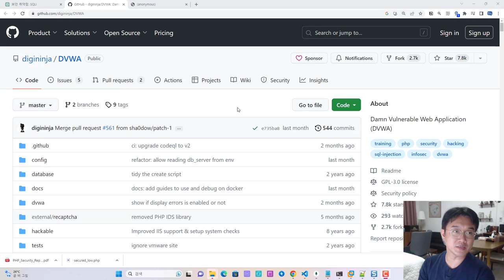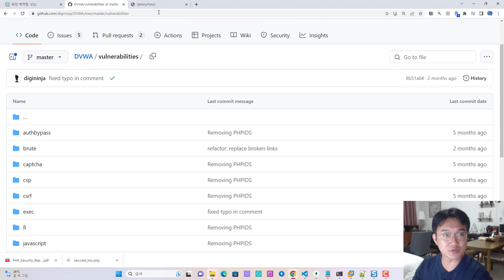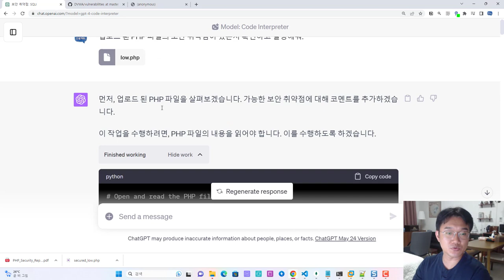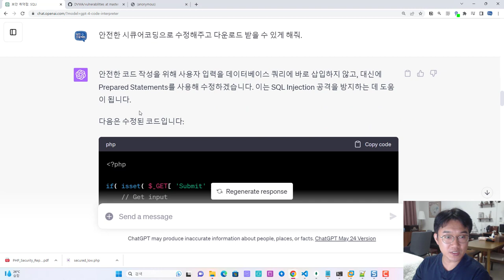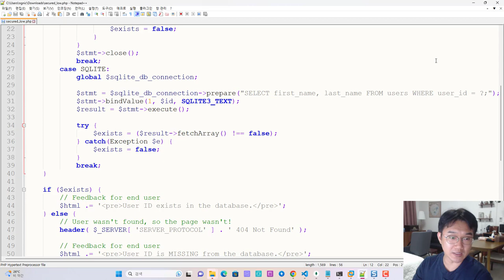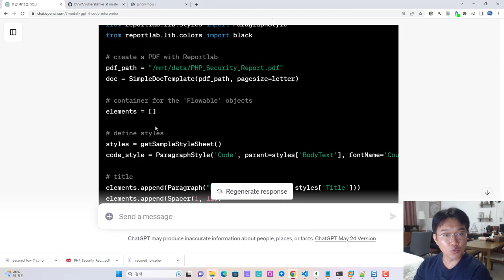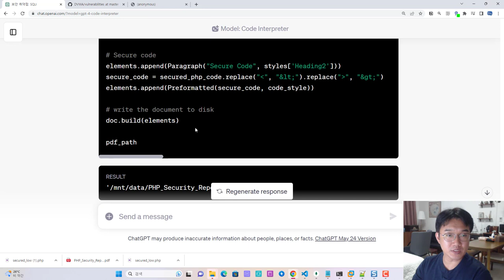ChatGPT 코드 인터프리터를 이용한 시큐어코딩 보고서 자동 생성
보안프로젝트에서 ) 제공하는 IT 강의입니다. 강의 주제는 "ChatGPT 코드 인터프리터를 이용한 시큐어코딩 보고서 자동 생성 chatgpt codeinterpreter " 입니다.
OpenAI 서비스의 ChatGPT에서 이번에 공개한 Code Interpreter를 이용해서 취약한 웹 소스코드를 업로드 하고, 시큐어코딩 결과 및 보고서를 생성해서 PDF 파일을 다운로드 받는 것까지 수행이 가능합니다.